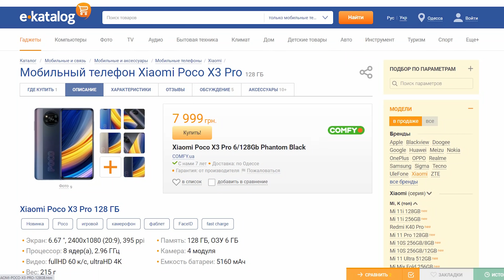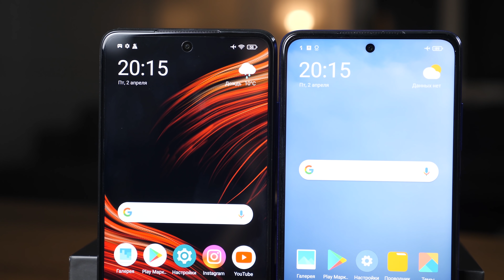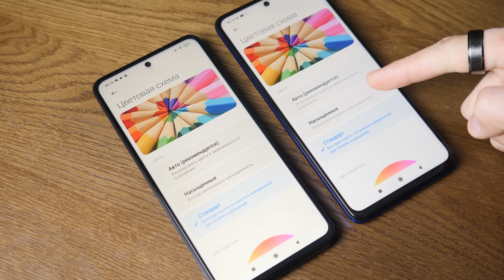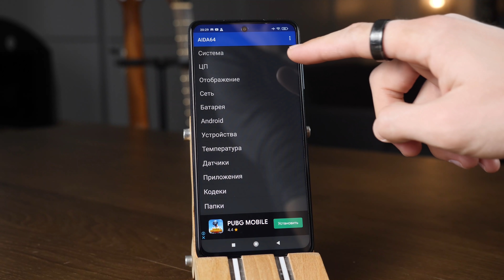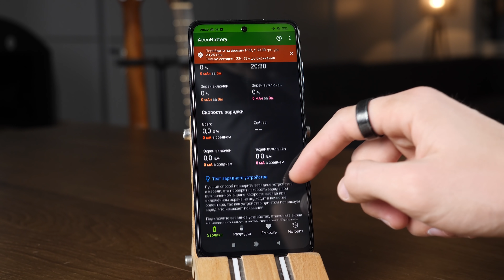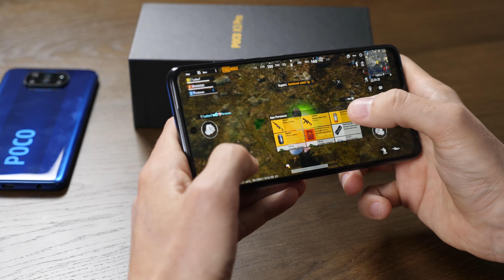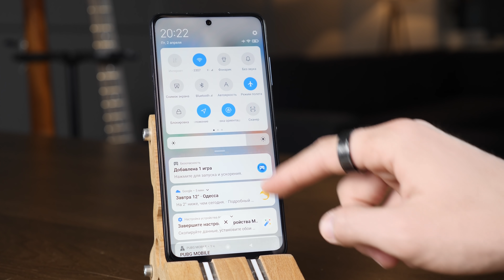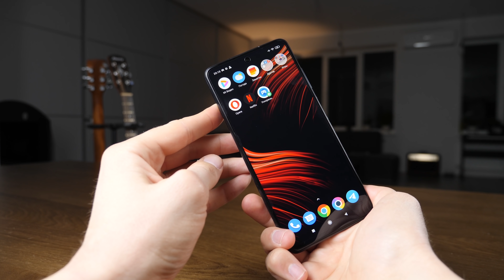Обзор Poco X3 Pro - ЧТО ВЫ НАДЕЛАЛИ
Лучшие цены на Poco X3 Pro:
3️⃣Дождаться 12 апреля, когда бот в телеграм канале сам выберет победителя

Сегодня у нас обзор на продолжение лучшего смартфона Xiaomi - Poco X3 Pro. Говорим про экран, производительность, время работы, камера и пытается ответить на вопрос, а не зря ли вообще вышел этот смартфон?